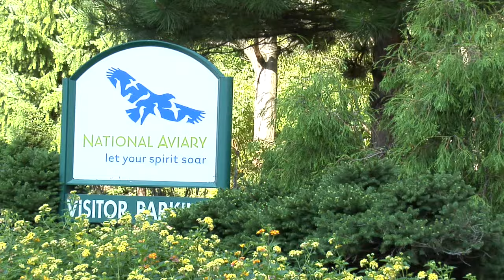BIRD: behind the scenes with Andrew Zuckerman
The "decisive moment" that the hyperdetailed photos making up Andrew Zuckerman's new book, "Bird," were taken!